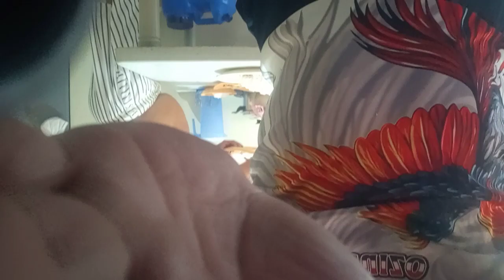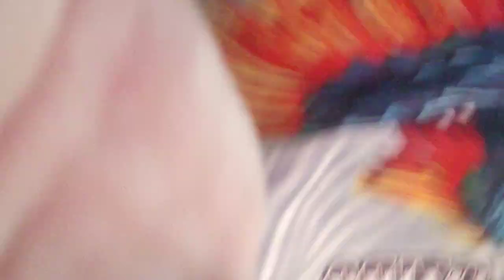kain tayo guys